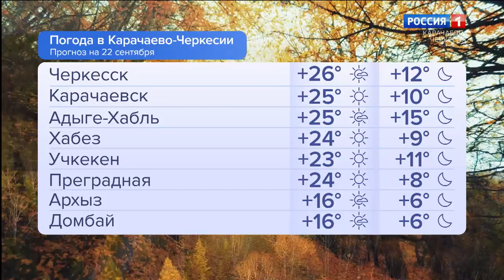Утро России. Карачаево-Черкесия 22.09.2023